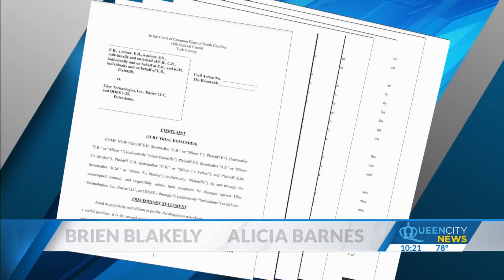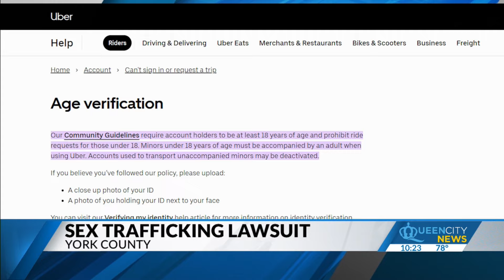York County families blaming Uber in sex trafficking case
The families' attorneys claim the 12- and 13-year-olds told the driver they were underaged but the driver continued with the trip across state lines.